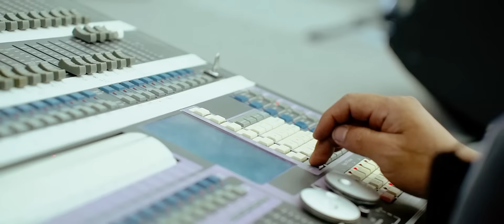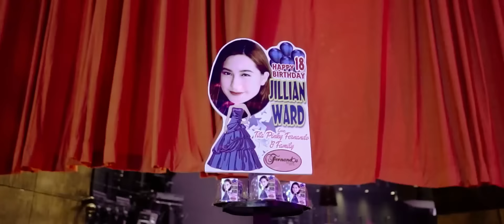Jillian Ward Turns 18 | Same Day Edit Video by Nice Print Photography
MB01VL9UYG6JQ4Z